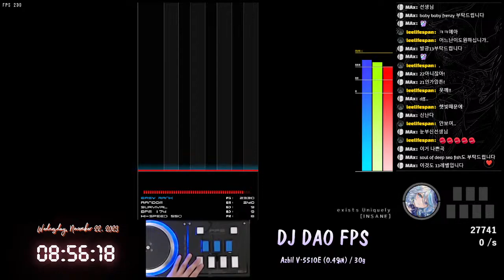[BMS] sl7 exists Uniquely [INSANE] MAX-280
sl7 exists Uniquely [INSANE] MAX-280
Wednesday, November 22nd, 2023
Player : SheikaH
Option : RANDOM